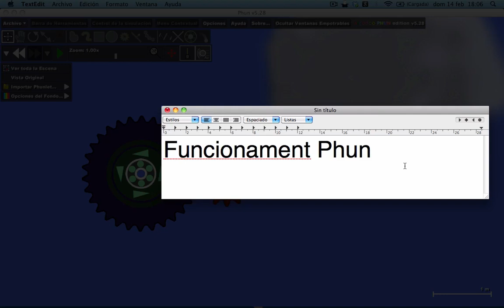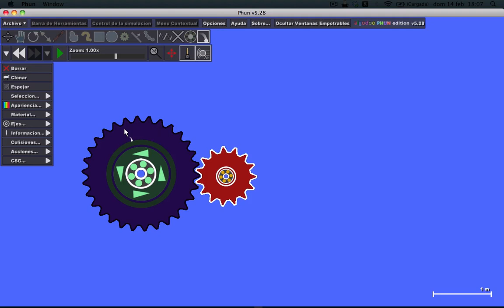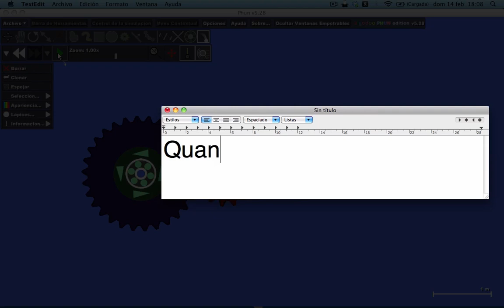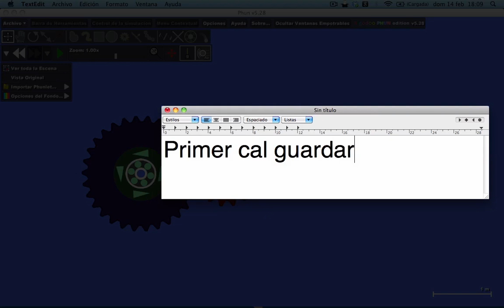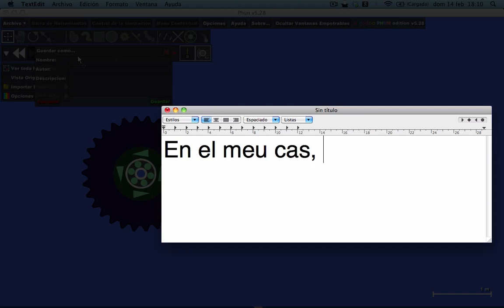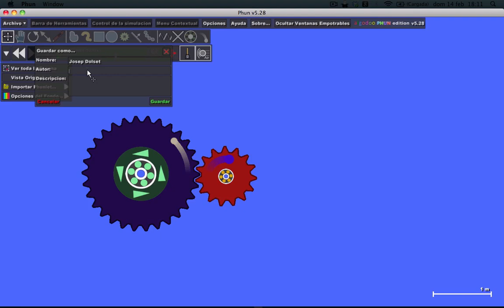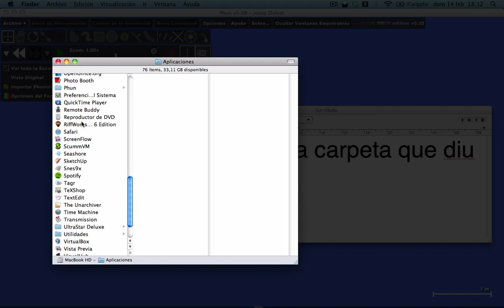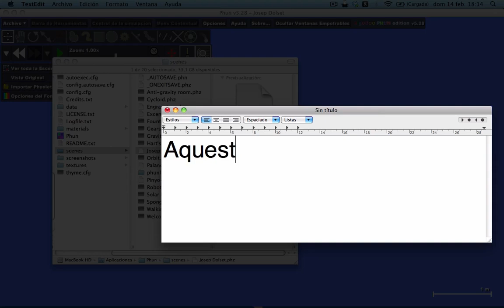Funcionament Phun - Part 2.mov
Funcionament Phun